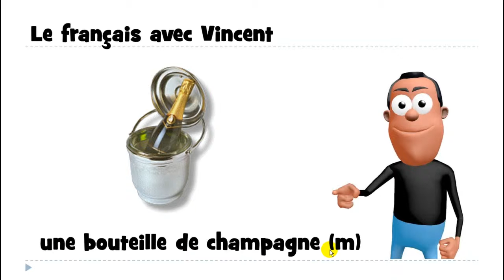من زبان فرانسه # 1 mot # une bouteille de champagne